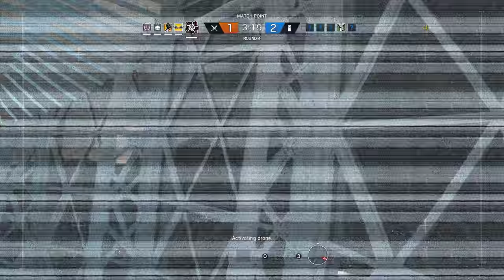Rainbow Six Siege + Part 1906 + Tower TDM Secure Area + Operation Chimera pcgaming crew